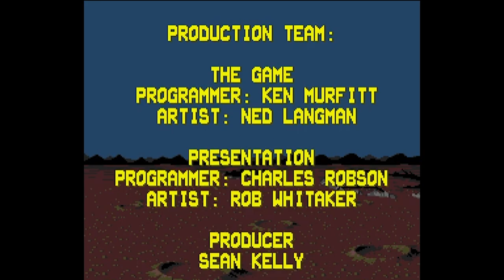MD Mega SWIV - Full Game